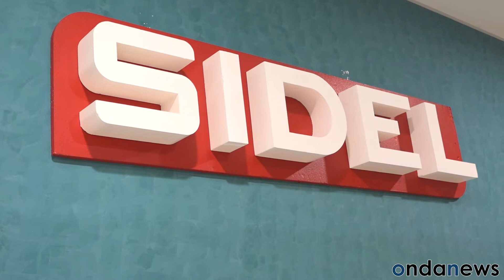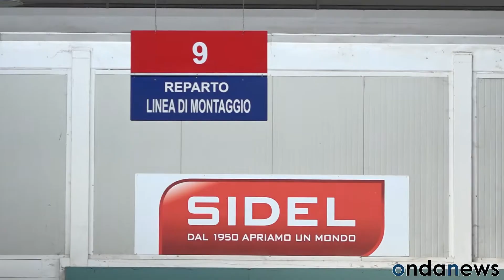Ecobonus 110% e serramenti. Intervista ad Antonella Damiani dell'azienda Sidel di Buonabitacolo